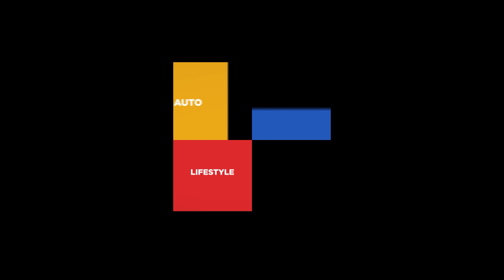Indians Athletes Who Left Us Wanting More | Man's Life India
Despite winning a record 7 medals🎖️ at Tokyo2020 plenty of Indians didn't fulfill their maximum potential at the Olympic Games and here are 5 athletes who left us wanting more in Tokyo!